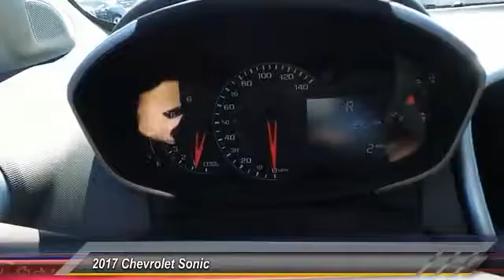2017 Chevrolet Sonic Odessa TX H4111917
2017 Chevrolet Sonic 4dr Sdn Auto LT

5020 N. John Ben Shepperd Parkway

LT trim, ARTIC BLUE METALLIC exterior and JET BLACK/DARK TITANIUM interior. iPod/MP3 Input, Onboard Communications System, Remote Engine Start, ENGINE, ECOTEC 1.8L VARIABLE VALVE TI... AUDIO SYSTEM, CHEVROLET MYLINK RADIO.. CLICK NOW! KEY FEATURES INCLUDE Back-Up Camera, Satellite Radio, iPod/MP3 Input, Onboard Communications System, Aluminum Wheels, Remote Engine Start MP3 Player, Keyless Entry, Remote Trunk Release, Steering Wheel Controls, Child Safety Locks. OPTION PACKAGES ENGINE, ECOTEC 1.8L VARIABLE VALVE TIMING DOHC 4-CYLINDER SEQUENTIAL MFI (138 hp [103 kW] @ 6300 rpm, 125 lb-ft of torque [168.8 N-m] @ 3800 rpm) (STD), TRANSMISSION, 6-SPEED AUTOMATIC (STD), LT PREFERRED EQUIPMENT GROUP includes Standard Equipment, AUDIO SYSTEM, CHEVROLET MYLINK RADIO WITH 7 DIAGONAL COLOR TOUCH-SCREEN, AM/FM STEREO with seek-and-scan and digital clock, includes Bluetooth streaming audio for music and select phones; featuring Android Auto and Apple CarPlay capability for compatible phone (STD). Chevrolet LT with ARTIC BLUE METALLIC exterior and JET BLACK/DARK TITANIUM interior features a 4 Cylinder Engine with 138 HP at 6300 RPM*. WHO WE ARE All American Chevrolet of Odessa sells new and used cars, trucks and SUVs near Midland and San Angelo, Texas. We offer financing options and incentives for all Texas Chevrolet customers. Price contains all applicable dealer incentives and non-limited factory rebates. You may qualify for additional rebates; see dealer for details.